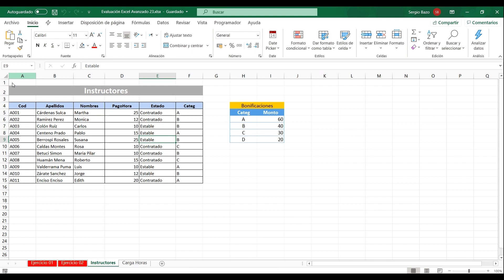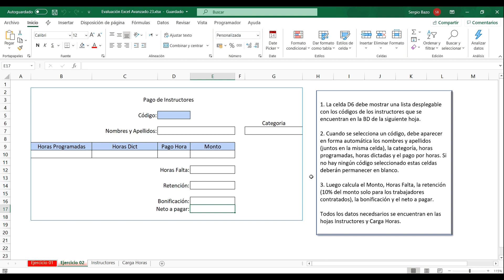Prueba CUÁNTO SABES de EXCEL - Tomo XXIII - Planteamiento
Para seguir los cursos completos de Excel 100% gratuitos, ingresa a los siguientes enlaces: